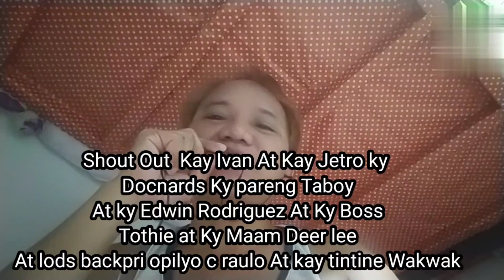KULANG SA POTASSIUM | NGALAY ANG MGA BRASO AT MGA KASOKASOAN SAKIT ANG KATWAN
ANG SAKIT NAKULANG NG POTASSIUM,

AY DI BASTA BASTA NA SAKIT GUYS,

ANG PALATANDAAN NITO,

NGALAY ANG KASOKASOAN,ANG PUMALIT AT SA NGALAY AT SUBRANG SAKIT ANG BUONG KATAWAN MO,

KAYA DI PA HULI ANG LAHAT GUYS PATINGIN NA KAYO SA DOCTOR AGAD,,